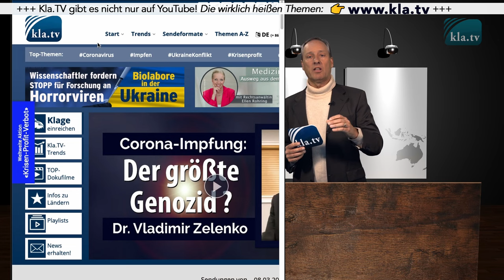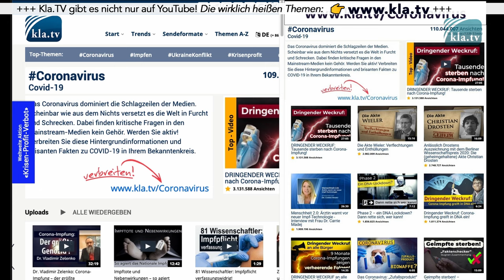500 Jahre »Chaos Weltgeschichte« – auf den Punkt gebracht Kurzversion| [19.04.2022]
Die Völker- und Weltgeschichte – in zigtausend Büchern beredet und zerredet – scheint ein hochkompliziertes Chaos voll undurchschaubarer Ereignisse auf allen Ebenen zu sein. Kla.TV-Gründer Ivo Sasek liefert uns hier allerdings einen Gesamtüberblick, der von heute bis zurück ins 15. Jahrhundert reicht – und dies in nur gerade einmal 30 Minuten. Trotzdem bringt er dieses multi-komplexe Völkerchaos für jedermann verständlich auf den Punkt.

▬▬▬▬ SICHERHEITS-HINWEIS ▬▬▬▬